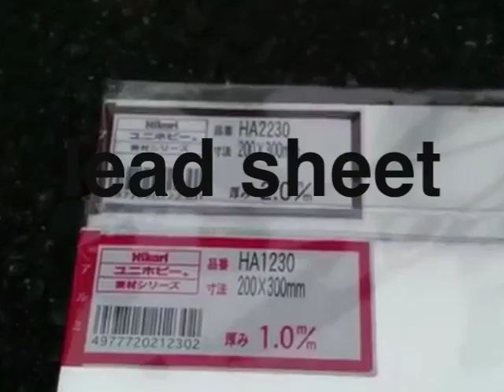FUKUSHIMA our precious earth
more clear evidence of crimes against life
sources ;